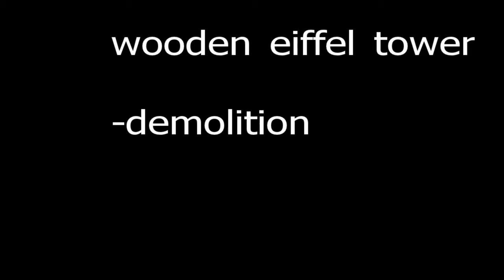Wooden Eiffel Tower Movie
Build a tall tower out of wooden blocks, using elastic bands to hold some of the bricks together.  - and then demolish it by burning the elastic bands